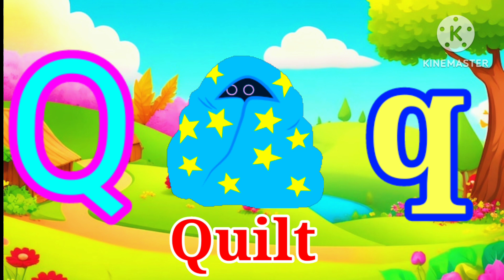Alphabets ABC A for Apple B for Ball | ABCD for Kids Learning Video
Alphabets
Learn ABCD
Capital letters
Nursery rhymes
Alphabets
ABCD
ABC
A to Z
abcd
abc
Latters
Kids Toons
abc
abcd
kids video
kids rhymes
abc song
abcd phonic song
latters
alphabet
latters song
small letters
kids toon

My Channel Kids Toons

A to Z
Capital letters
kids video
abc song
kids toon
abc for kids
small letters
capital letters